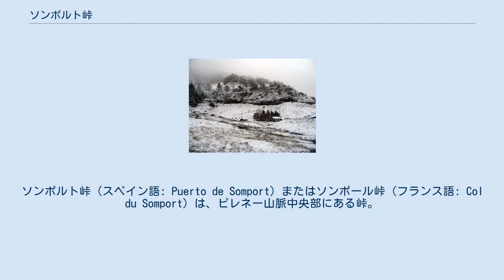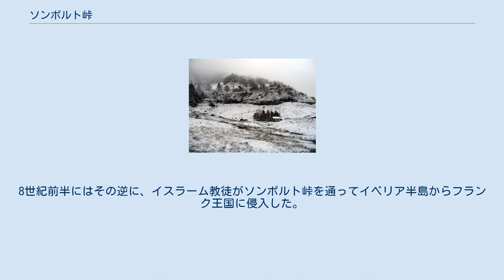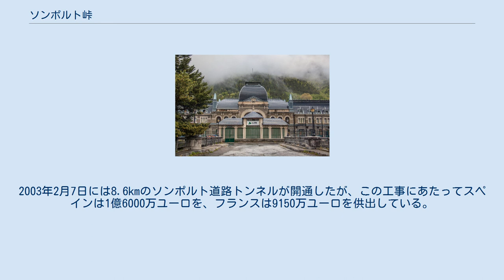ソンポルト峠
ピレネー＝アトランティック県
ソンポルト峠（スペイン語: Puerto de Somport）またはソンポール峠（フランス語: Col du Somport）は、ピレネー山脈中央部にある峠。
標高は1632mであり、スペインとフランスの国境となっている。
アスペ峠（スペイン語: Puerto de Aspe）やカンフランク峠（スペイン語: Puerto de Canfranc）と表記されることもある。
名称はラテン語の「Summus portus」に由来する。
ピレネー山脈では人気のある峠であり、かつて多数の兵士や商人や巡礼者が往来した。
 かつてはガリシア地方のサンティアゴ・デ・コンポステーラに向かう巡礼者がもっとも多く通るのがソンポルト峠だった。
イバニェタ峠などに出没していたバスク人盗賊が12世紀に鎮圧されたことで、標高1057mとソンポルト峠よりも低いイバニェタ峠（ロンスヴォー峠）がソンポルト峠に代わって主要な巡礼路となった。
サンティアゴ・デ・コンポステーラの巡礼路の主要な巡礼路のうち、「トゥールの道」、「リモージュの道」、「ル・ピュイの道」はイバニェタ峠を通っており、「トゥールーズの道」はソンポルト峠を通っている。
 5世紀初頭には西ゴート族がソンポルト峠を通ってガリアからイベリア半島に侵入した。
8世紀前半にはその逆に、イスラーム教徒がソンポルト峠を通ってイベリア半島からフランク王国に侵入した。
16世紀のスペイン・ハプスブルク朝はフランスによる侵攻を恐れ、ソンポルト峠を要塞化した。
1808年には半島戦争の最中にナポレオンがソンポルト峠を通ってスペインに侵攻した。
1814年にはフランス軍がソンポルト峠を通ってフランスに撤退している。
 1915年にはソンポルト峠にソンポルト鉄道トンネルが掘られ、1928年にはスペインのカンフランクとフランスのポーを結ぶポー＝カンフランク鉄道が開通した。
貨物列車による事故が起こったため、この鉄道路線は1970年3月27日に運行を休止している。
2003年2月7日には8.6kmのソンポルト道路トンネルが開通したが、この工事にあたってスペインは1億6000万ユーロを、フランスは9150万ユーロを供出している。